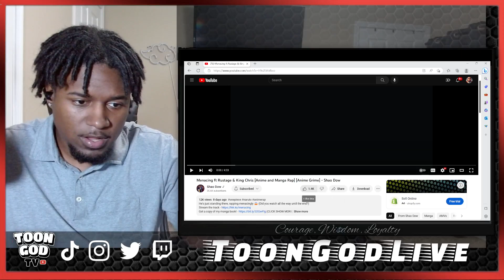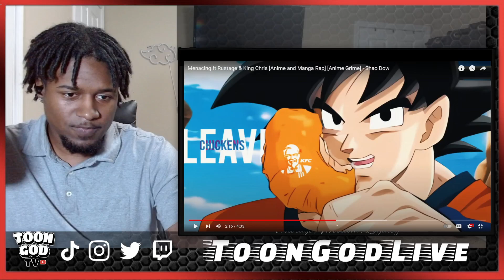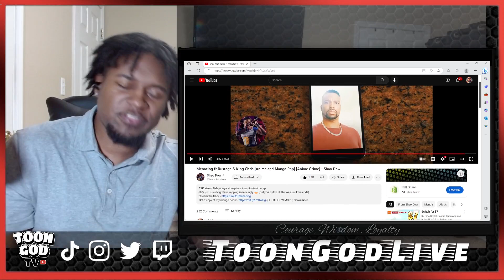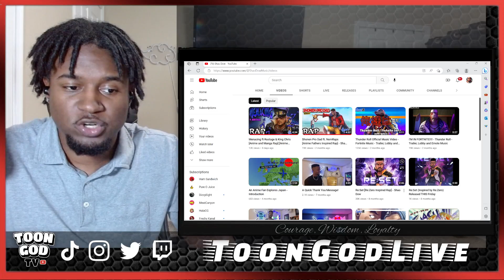Shao Dow - Menacing ft Rustage & King Chris (REACTION) [Anime and Manga Rap]